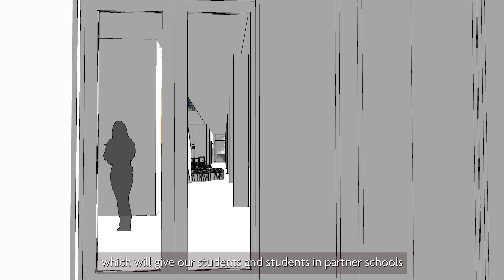NLCS Giving Day 2024